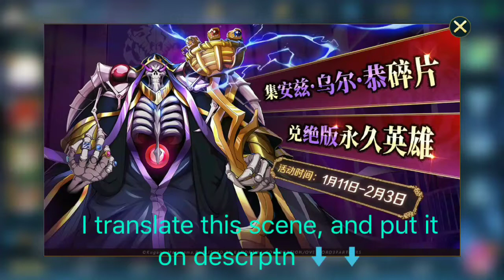CHINESE SERVER UPDATE - HEROES EVOLVED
Set of Anz Ur and Christine fragments. Retired version of the permanent hero activity time: January 11 - February 3 TN

Out of print heroes exchange
collection debris time: January 11th January 25th debris exchange time: January 25th - February 3rd daily task set debris linkage role should be completed Dispute altar match, decisive battle valley match, qualifying and tournament victory out of print heroes exchange daily refresh to complete the golden gun treasure collection to invite friends to help set the pieces 仴 25B' redemption not yet open friends help power: 0 Share the invitation of friends to help, help a lot, share the power of debris, a lot of hero fragments 0/40 Anz · Ur · Christine heroes fragments hot collection, after the exchange is turned on, the out-of-print hero is the first to have! Purchase debris debris recycling

Out of print hero exchange 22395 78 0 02:31 25 event description linkage role 1, activity time: January 11th, 2019 - February 3, 2019, collect Anz Ur, Christine hero fragments, can be used to exchange linkage out-of-print hero Anz Ur Kong; 2, from January 11th to January 25th, players can collect fragments in the following two ways (after the expiration will not open the following access routes) Out of print heroes Golden Guns · Complete daily The task receives the shard reward; the sharing event invites the friend to help, and the friend assists the number to reach a certain amount to receive the shard reward; 3, January 25-February 3 to open the Anz ur · Gong hero exchange, the insufficient fragments can be directly Obtained through purchase. Determining Anz Ur Kong Christine Heroes Fragments Hot East C2 Purchase Fragment Recycling